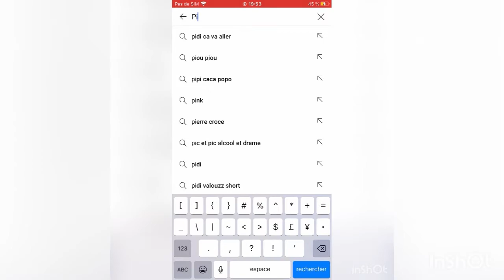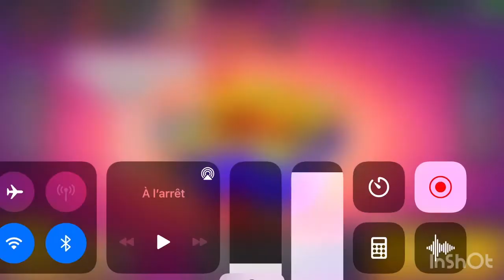Ce que vous ne savez pas sur Ash!!!!'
Dans cette vidéo nous allons révéler plusieurs secret a propos de ASH, je vous laisse les découvrir dans cette vidéo.